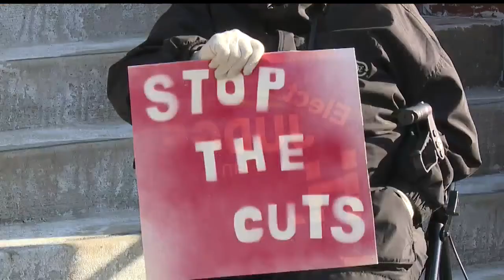Group fights to keep history and Jewish studies professor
They delivered a petition and a bundle of letters of support for Professor Jacob Ari Labendz, who also runs the Center for Judaic and Holocaust Studies.